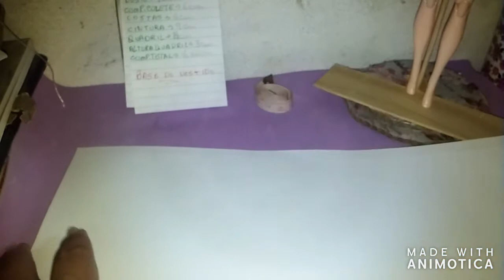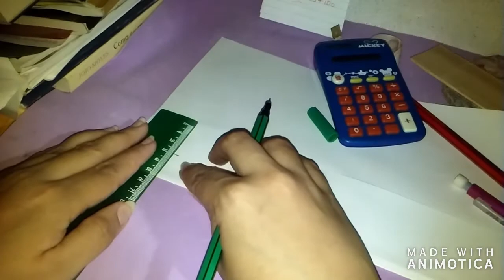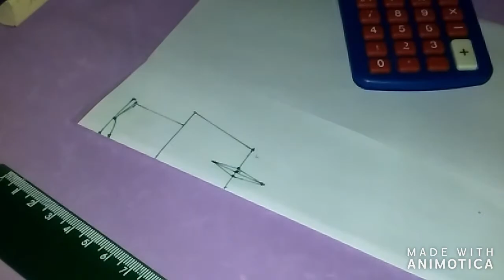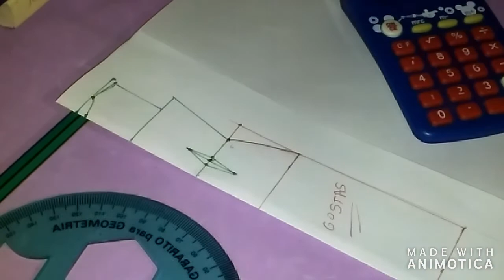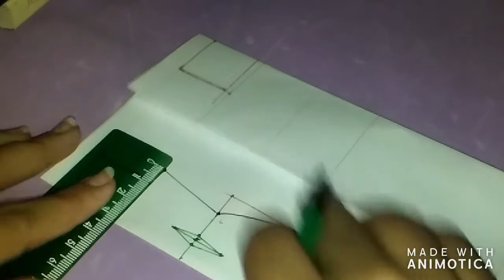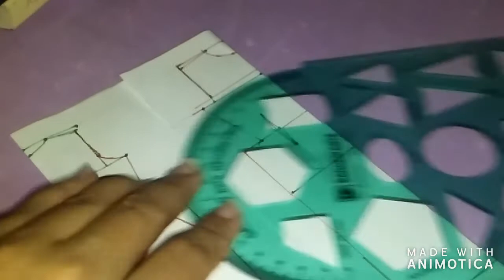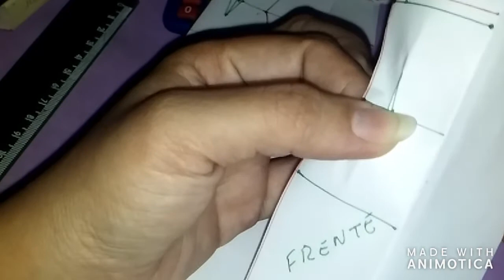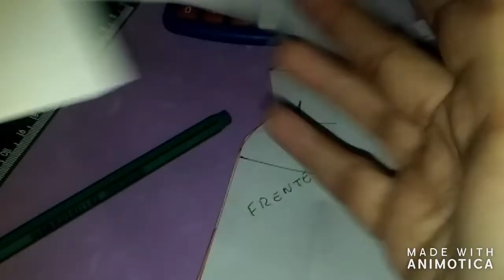como fazer molde de vestido